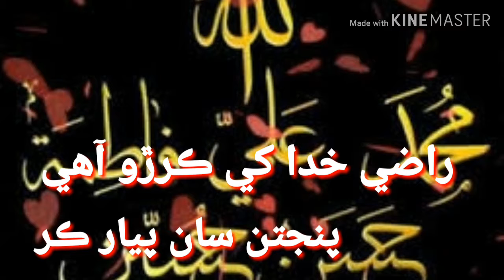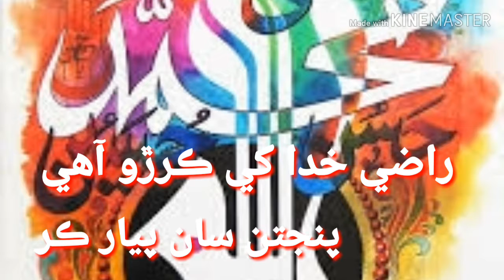راضي خدا کي ڪرڙو آھي پنجتن سان پيار ڪر ( نعت )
mumtaz molai
mumtaz molai sanam marvi
duet song
sindhi new songs
sufi songs
sanam marvi
faiza ali
ktn tv
sindh tv
Sufi songs new Sanam marvi
1080i Sanam marvi duet song
siraki song
panjabi song Sanam marvi
Singer mumtaz molai
hdsong
Album 123
Hum sindh main rehne wale sindhi